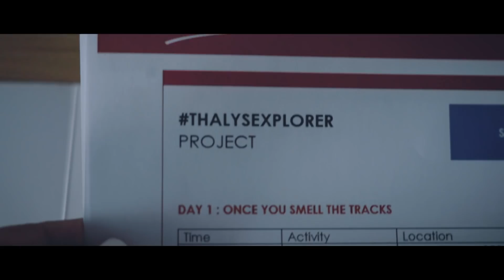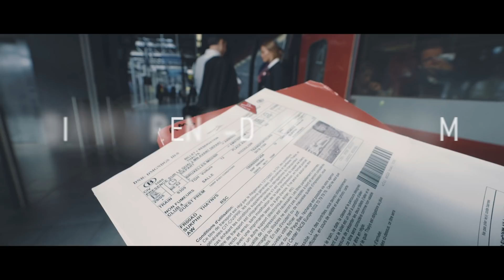Brussels Trip 2018 Vlog with Thalys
Part 1 of my ThalysExplorer Blog Trip to Brussels featuring Chocolate, Beer, Waffles and some of my favourite sites. This was my second trip to Brussels, Belgium, and I can't wait to show you the top things to do in Brussels.